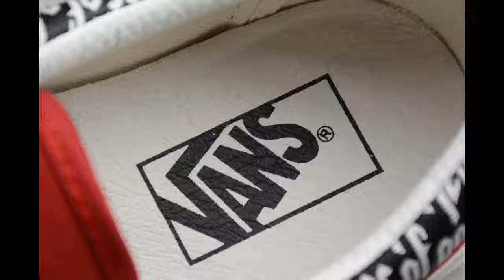Vans red white and black Fog joint name